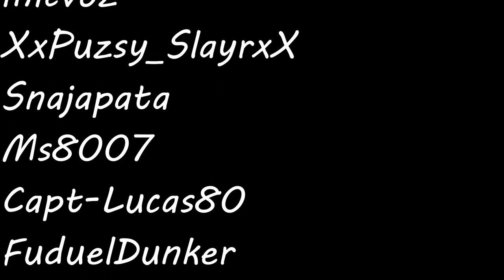How to unlock the Trench Fleur in Bf1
I want to do one for BFV too..
Keep an eye out for your name at the end!

If you're interested my girlfriend and I have started a vlogging channel!

All @ZippedThought

Credit Music
Title- Sunday Morning